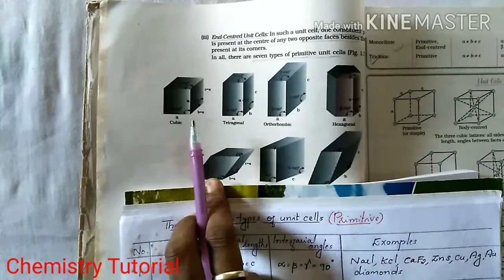Plus 2 chemistry chapter 1 part 2 The solid state in malayalam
Plus 2 chemistry chapter 1 The solid state (malayalam description)